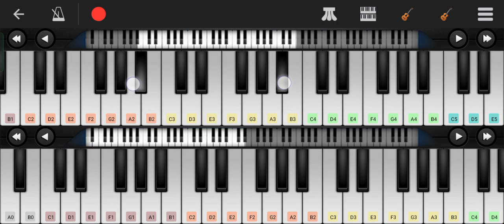Imperial Marsh - Piano theme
Powered by Perfect Piano